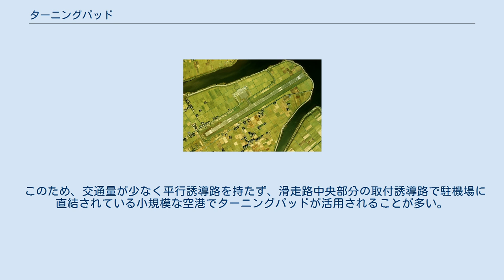ターニングパッド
ターニングパッド上の航空機の動き ターニングパッドとは、滑走路上で航空機が方向転換（Uターン）を行うために、滑走路の幅が広がっている部分である。
主に平行誘導路がなく、末端部から直接出入りできない滑走路の末端部に設けられるが、滑走路の途中に設けられることもある。
 離陸時であれば、航空機は滑走路上をタクシングして滑走路末端部のターニングパッドを利用して離陸する方向にUターンを行い、離陸体勢に入る。
着陸した航空機は滑走路端部まで走行・減速し、ターニングパッドでUターンした後、滑走路上を引き返す形で取付誘導路へ向かう。
 このようにターニングパッドを設置することで、平行誘導路が無くとも滑走路の全長を最大限に利用して航空機を離着陸させることが可能になる。
 ただし、離着陸する航空機が滑走路上をタクシングする必要があり、先発の航空機の離陸後すぐに次の航空機が離陸体勢に入ることができなかったり、着陸した航空機が速やかに滑走路から退出することができなかったりするなど、同じ全長の滑走路でも平行誘導路を有する滑走路よりは運用効率が落ちる。
 このため、交通量が少なく平行誘導路を持たず、滑走路中央部分の取付誘導路で駐機場に直結されている小規模な空港でターニングパッドが活用されることが多い。